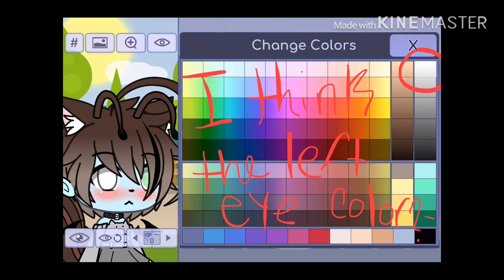UwU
My hand writing sucks hopefully you can understand TvT